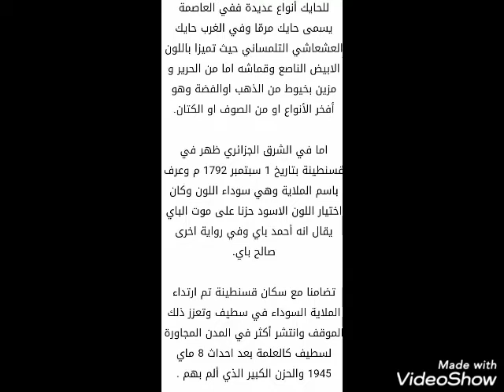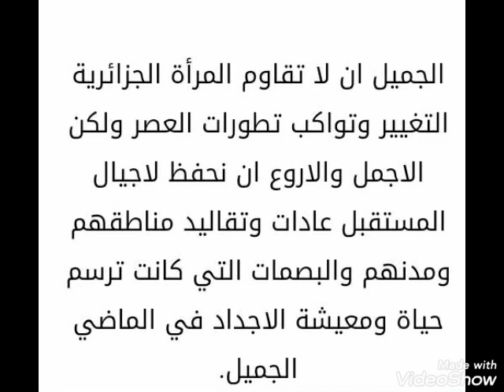الحايك اللباس التقليدي الجزائري 🇩🇿❤